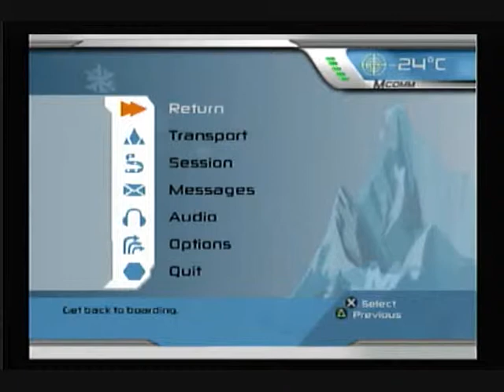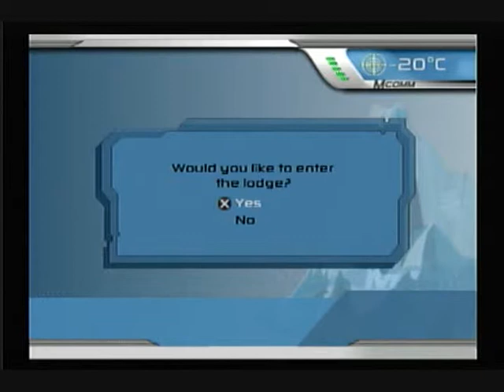SSX3 Nate Part 9